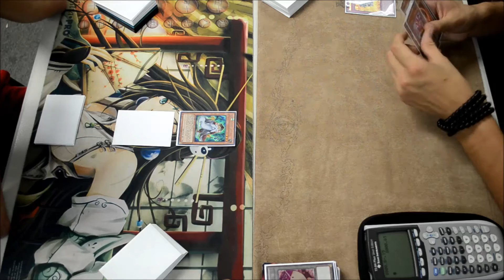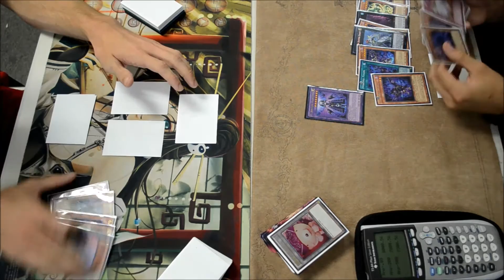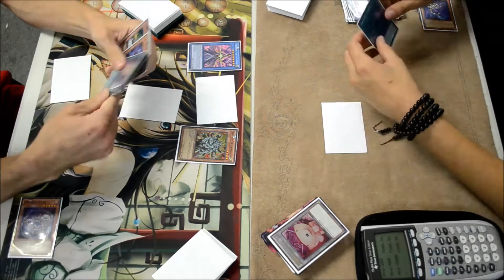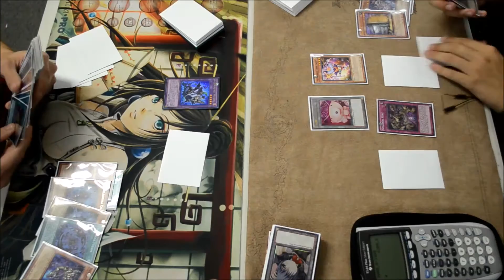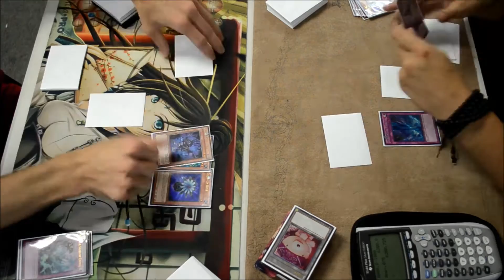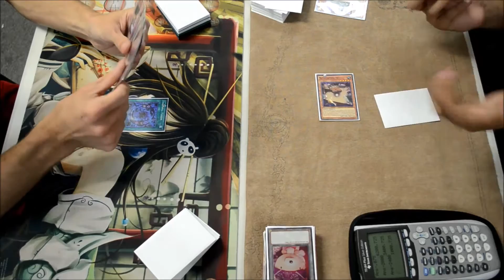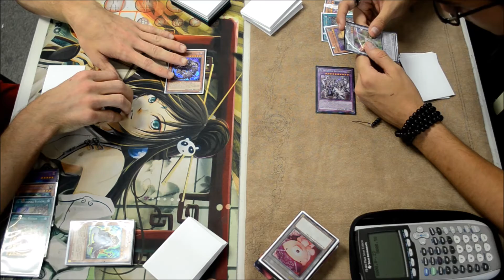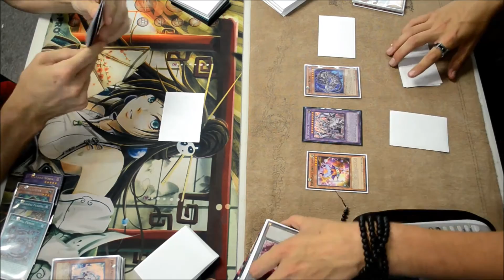Top Table Matches: Shaddoll Prediction VS Shaddoll Performage - Top 4 Locals - W/ Commentary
Top 4 - Sunday Tournament 9/13/15
Matthew Murray(Left) & Herminio Rivera(Right)

Visit Team Legends Fan Page and hit that "LIKE" button!